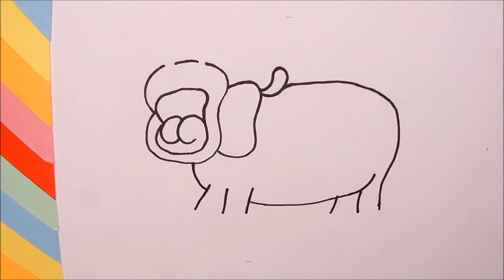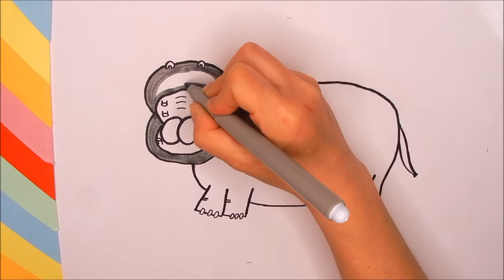How to draw a hyppo easy step by step